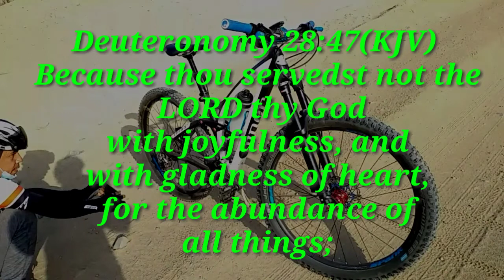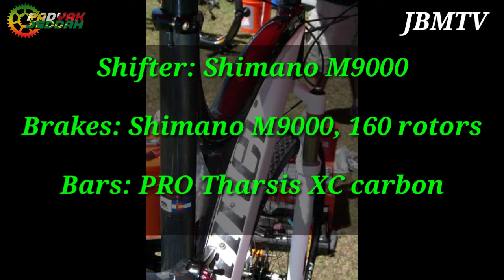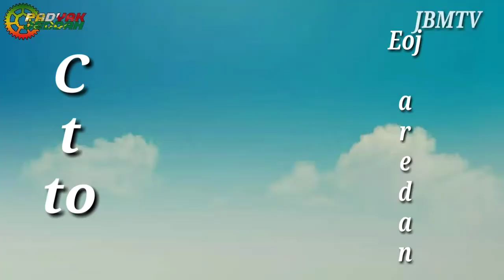Niner Jet9 RDO CARBON fulsuss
Niner Jet9 RDO  CARBON
SHORT REVIEW AND SPECS